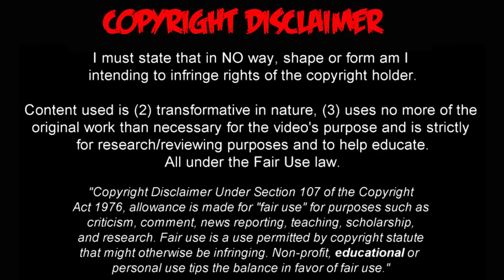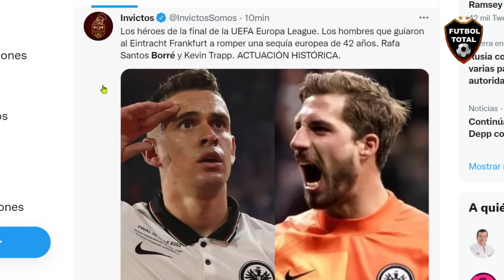Rafael Santos Borre CAMPEON de LA EUROPA LEAGUE FRANKFURT VS RANGERS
Rafa Santos Borre CAMPEON DE LA EUROPA LEAGUE CON FRANKFURT VS RANGERS LA PRENSA SE RINDE A SUS PIES

DATOS DE LA PRENSA:

- GANÓ EINTRACHT FRANKFURT EN LOS PENALES Y ES CAMPEÓN 🏆

En un partido lleno de emociones y tras 120' de paridad, finalmente la UEFA Europa League 2022 tiene dueño y es el conjunto de Rafael Santos Borré.

- EINTRACHT FRANKFURT CORTÓ UNA RACHA DE 42 AÑOS SIN TÍTULOS EUROPEOS 🏆✅

Con Trapp y Borré como figuras, tanto en los minutos reglamentarios como en los penales, las Águilas rompieron una importante sequía y, con una fiesta en las tribunas, festejan un nuevo título

- Los héroes de la final de la UEFA Europa League. Los hombres que guiaron al Eintracht Frankfurt a romper una sequía europea de 42 años. Rafa Santos Borré y Kevin Trapp.

- Rafael Santos Borré🇨🇴
⚽️Goles en 8vos-4tos-SF-Final de Libertadores
⚽️Goles en sus dos partidos del Mundial de Clubes
⚽️Goles a Boca-Indepte-Racing-San Lorenzo
⚽️Goles en final de Supercopa🇦🇷
⚽️Goles a Palmeiras-Gremio-Sao Paulo-Flamengo🇧🇷
⚽️Goles en 4tos, SF y final de UEL

- ¡EINTRACHT FRANKFURT, CAMPEÓN DE LA EUROPA LEAGUE DE LA MANO DE BORRÉ!!

🇨🇴 Rafael Santos Borré, ex River, marcó el empate crucial en los 90' y metió el último penal en la definición ante el Rangers.

- Luego de igualar 1-1 en los 90' el equipo alemán lo ganó por penales ante Rangers en la final de Sevilla